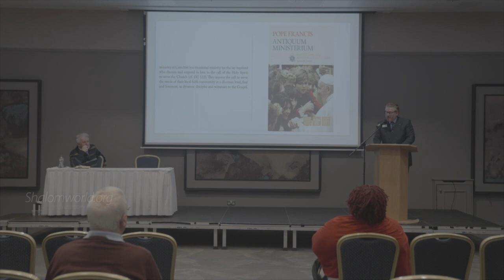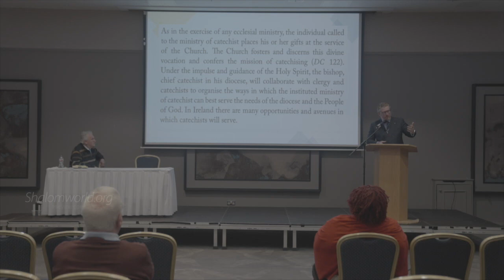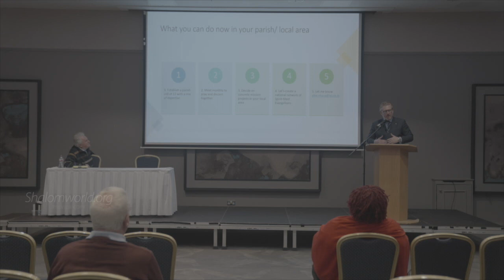The Lay Ministry of Catechist in the Catholic Church in Ireland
Dr Alexander O'Hara, the National Director for Catechetics of the Irish Episcopal Conference, presents an overview of Fan into a Flame, the national policy and guidelines on the new ministry of Catechist in the Catholic Church. Presented at a conference on Evangelising the Culture in Athlone, January 2023.